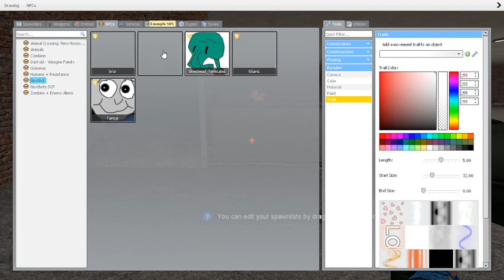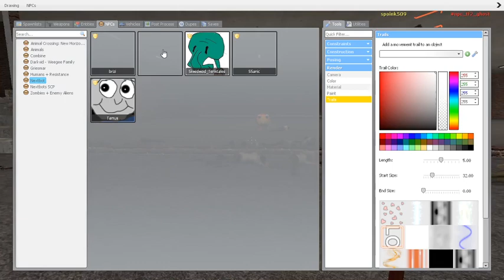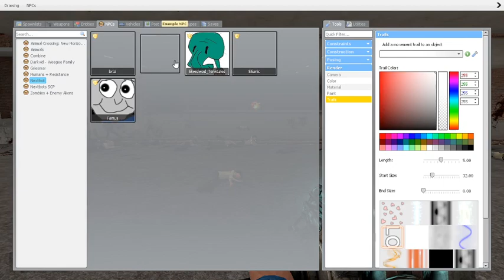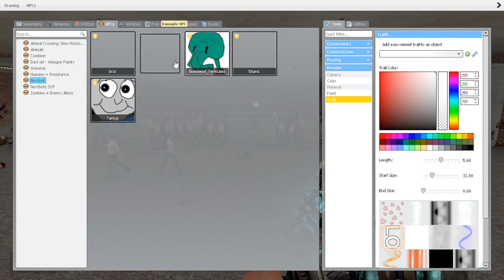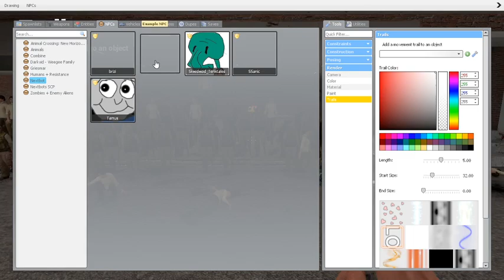Me killing the example NPC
Don't know why I did this but it was fun.